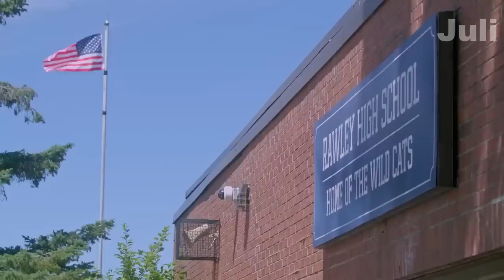Mom Loves Her Daughters Boyfriend 2024 LMN NEW Lifetime Movies 2024 Based On True Story TubeRipper